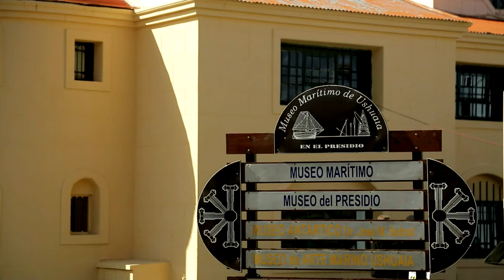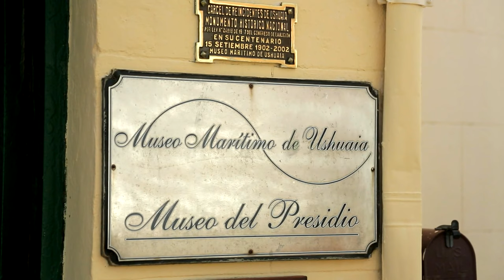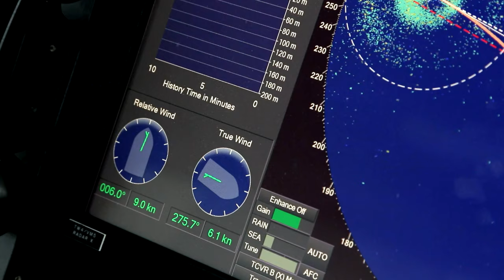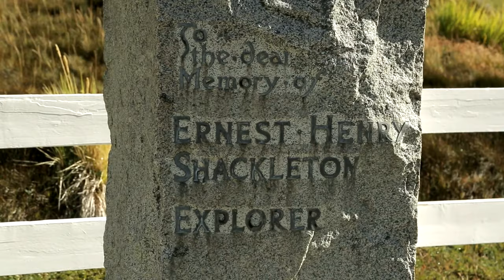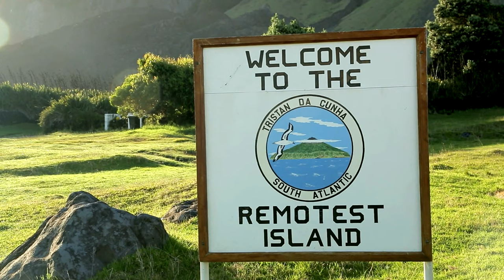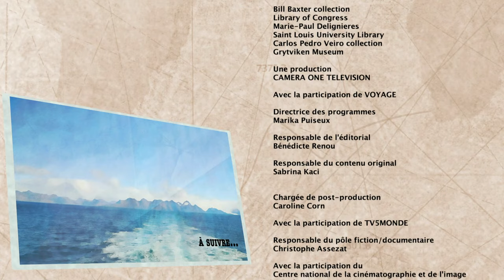CAP HORN PARTIE 1